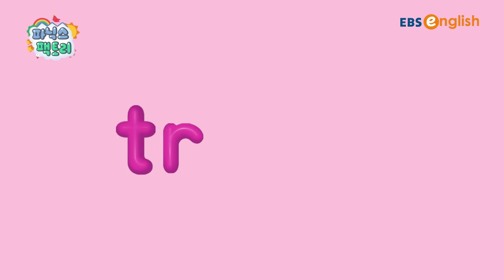[유아 영어챈트] tr는 어떤 소리가 날까요? | 파닉스 팩토리